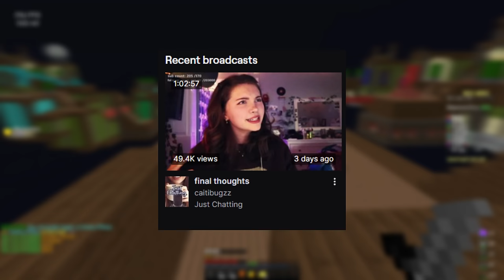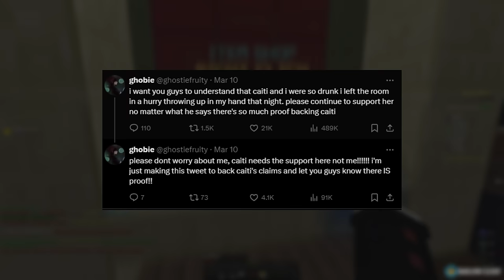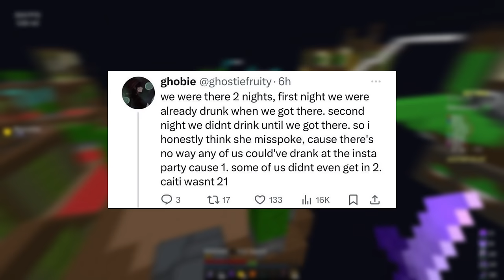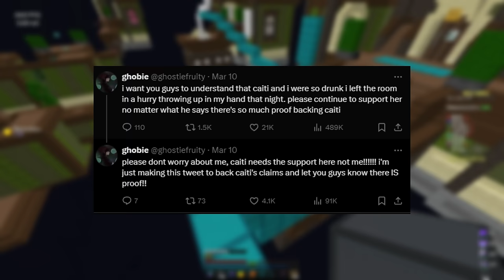Exposing The Truth Behind The GeorgeNotFound Allegations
In this video I look into the recent Minecraft Drama / Situation between GeorgeNotFound and catibuguzz. Catibugzz accused GeorgeNotFound of having incredibly disgusting behavior, and, due to the outrage of GeorgeNotFound Vs Twitter - GeorgeNotFound Responded to the Allegations. In this video I look at both GeorgeNotFound's Twitch Stream Response /  Response to the allegations and catibugzz / catibugzz Response to GeorgeNotFound, GeorgeNotFound Allegations, Caitibugzz Allegations

 / Thumbnail maker (Discord) : jordaxn